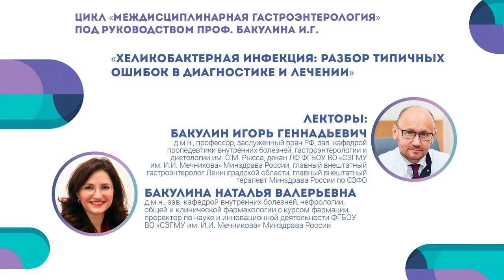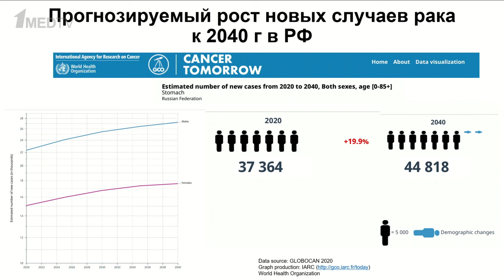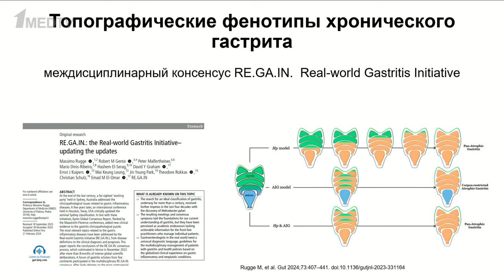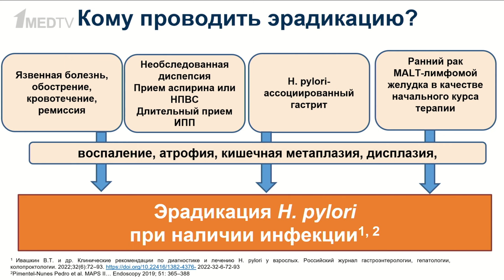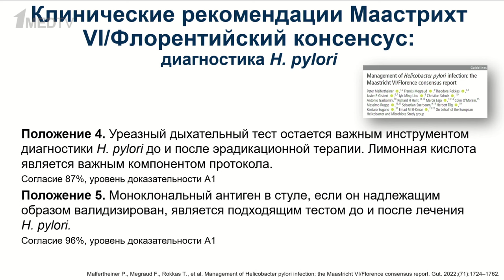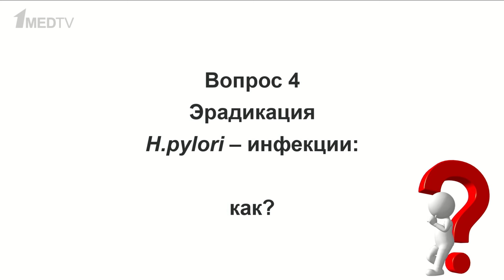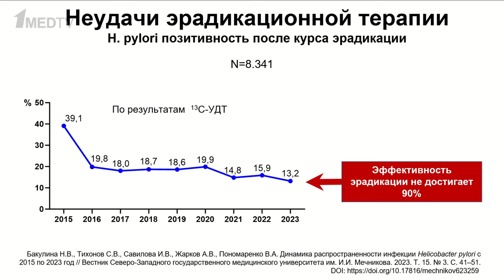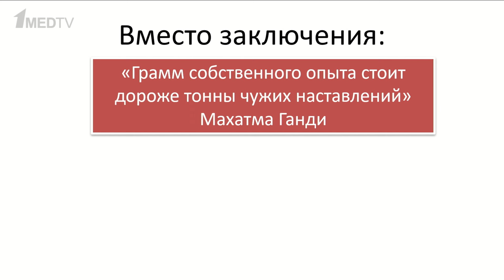Хеликобактерная инфекция: типичные ошибки в диагностике и лечении | Бакулин И.Г., Бакулина Н.В.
Хеликобактерная инфекция является одной из самых распространенных бактериальных инфекций среди людей и поражает от 19% до 88% мирового населения в зависимости от региона проживания.

Ввиду столь высокой заболеваемости ошибки в ведении пациентов с H. pylori также нередки. Они могут быть связаны с недостаточной или избыточной диагностикой, а также с неадекватным назначением терапии и несоблюдением рекомендаций врача.

В рамках цикла «Междисциплинарная гастроэнтерология» под руководством профессора Игоря Геннадьевича Бакулина выступит д.м.н. Наталья Валерьевна Бакулина с разбором типичных ошибок в диагностике и лечении.

Эксперты обсудили:
⚡ диагностический алгоритм и особенности исполнения назначений,
⚡ схемы лечения и отклонение от них,
⚡ аспекты динамического наблюдения.